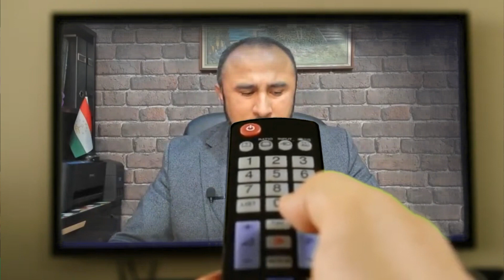МАВҶИ ДУВУМИ ВИРУСИ КАРОНА ДАР ТОҶИКИСТОН موج دوم کورونا در تاجکستان